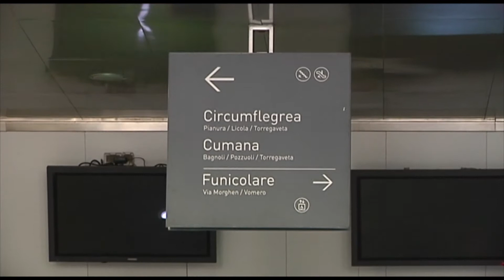Napoli - Umberto De Gregorio nuovo presidente Eav (28.07.15)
- Napoli - Umberto De Gregorio è il nuovo presidente dell'Eav, la holding del trasporto pubblico in Campania. “Il governatore Vincenzo De Luca - dice De Gregorio in una nota - ha ritenuto di nominarmi presidente del Consiglio di Amministrazione della società ‘Eav Srl’ e lo ringrazio sentitamente della fiducia che mi concede”. De Gregorio riconosce che l'incarico comporta “una grande responsabilità” con un “sistema dei trasporti in Campania è da ricostruire”.

L'Eav, ricorda, “è un'azienda complessa: al 31 dicembre 2014 presenta in bilancio un valore della produzione di 288 milioni di euro, debiti per 508 milioni, altre passività stimate in 267 milioni, un patrimonio netto inferiore a 10 milioni di euro, crediti per 592 milioni di euro. Oltre 2900 i giudizi in corso”. “Niente fumo - avverte - non esiste la possibilità di fare miracoli, ma esiste quella di programmare un progetto pluriennale e serio di risanamento, sostenuto con determinazione dal socio Regione Campania”. “Occorrono - afferma - qualificate risorse umane e ingenti risorse finanziarie in un progetto chiaro che coinvolga i lavoratori e i cittadini”.

“Per operare bene occorre ascoltare e capire - aggiunge - Inizieremo quindi dai lavoratori dell'Eav, dagli operai sino ai dirigenti. Dobbiamo ricostruire un clima di fiducia e di squadra, dove chi lavora e merita sia premiato”. “Percorsi diversi saranno individuati con fermezza per chi sfugge alle proprie responsabilità o rema contro. - sottolinea - Si tratta di ridare dignità a un'azienda che vanta un glorioso passato, introducendo un nuovo concetto di soddisfazione dell'utenza”.

“L'obiettivo è migliorare in modo significativo i servizi offerti ed aprire una nuova fase di comunicazione tra azienda ed utenza - conclude - L'Eav dovrà essere percepita come un patrimonio di tutti e tutti dovranno contribuire al cambiamento”.

Umberto De Gregorio, ha seguito il percorso di De Luca dalla campagna per le primarie, è considerato tra gli uomini del Pd di Napoli quello più vicino al governatore. La sua nomina era nell’aria anche per un eventuale ingresso in Giunta. La scelta, però, del presidente della Regione, Vincenzo De Luca, di puntare su una squadra di tecnici, lo ha tenuto lontano da un incarico da assessore. (28.07.15)